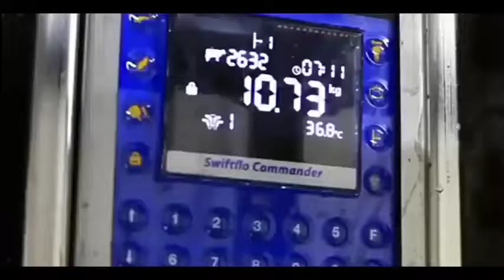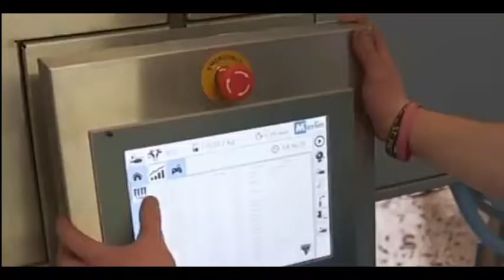dairy Modern Dairy farm|hf cow |Earn more than 1 crore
Tour of Modern Dairy Farm of India .  best dairy farm of india In this video we have covered Tour of Modern Dairy Farm of India the name of farm is Dashmesh Dairy Farm Mohali Punjab .  Here holstein friesian cows ( hf cow ) giving up to 70 liter milk per day are present .  All the advanced machines like TMR ( total mixed ration ) , milking parlor , cow dung scrapper , grass cutter etc can be seen in the video .  For Any query please comment

Dairy farming is the practice of raising animals for the purpose of milk and dairy products , although any species of cattle or any other mammal can produce milk .  Dairy farming focuses on popular species such as dairy cows , sheep and goats , of which dairy farming is the main stage in dairy farming .  Dairy farming is a stage in agricultural farming to produce fresh milk .